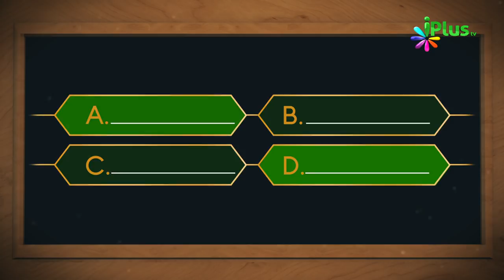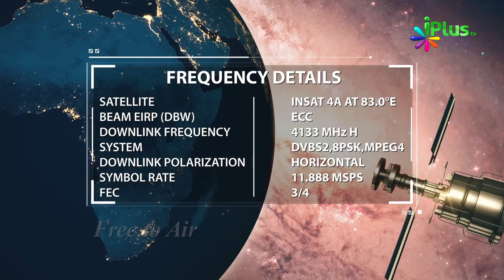Islamic Quiz - Aaj Ka Sawal 17 - iPlus TV - Islami Sawal Jawab - Deeni Sawal Jawab